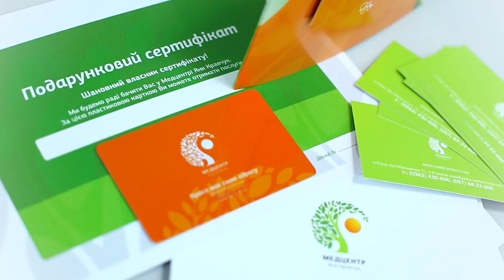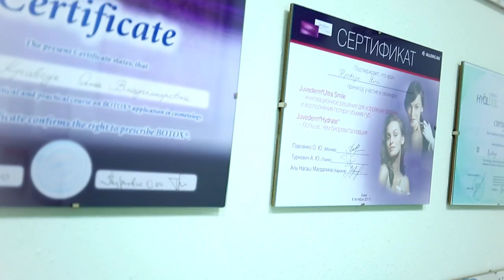MedCenter of Yana Kravchuk (directed by Maksym Zakharchuk)